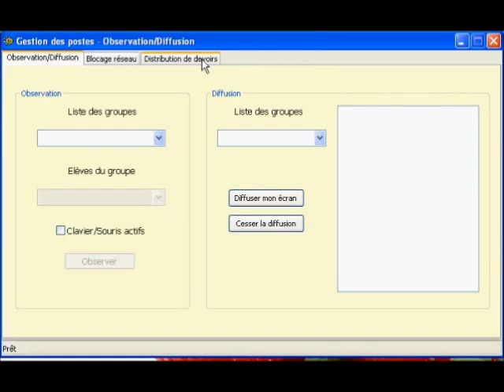distribuer un devoir.wmv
Distribuer un devoir